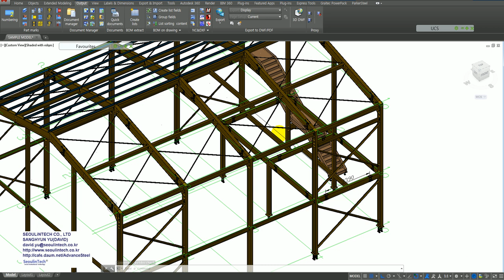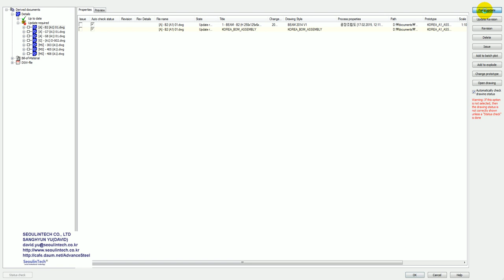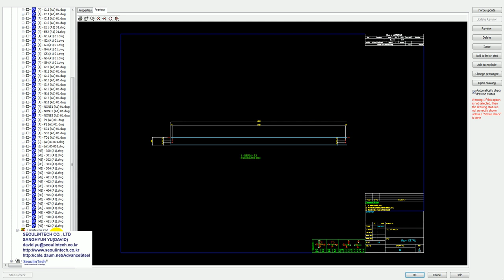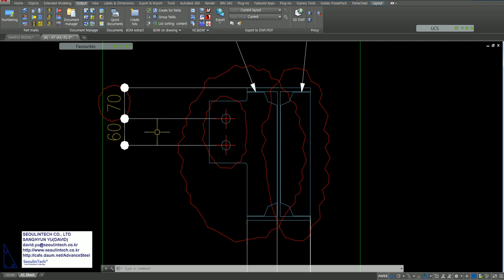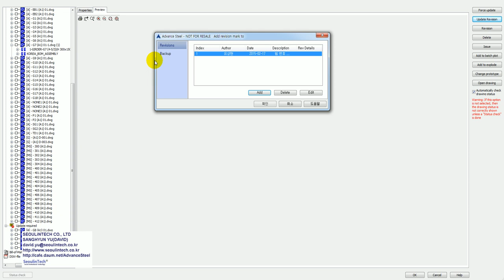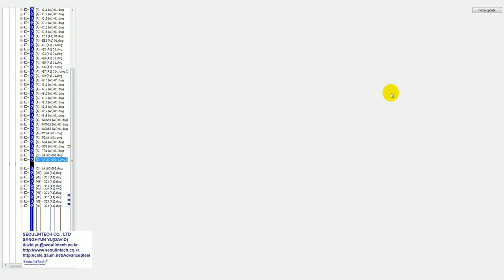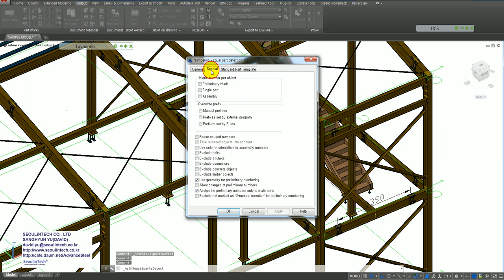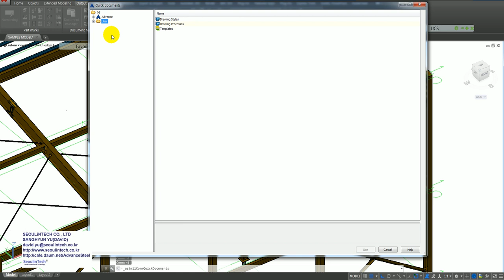어드밴스스틸 - 일반 교육 동영상 강좌 35 프로젝트 변경 리비젼 관리기능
어드밴스스틸의 docunent manager에서 모든 변경사항을 자동으로 인식하여 업데이트 관리를 해주면 자주 발생하는 리비젼에 대하여 강력하게 대응하고 있다.